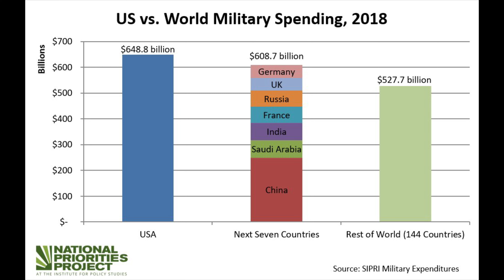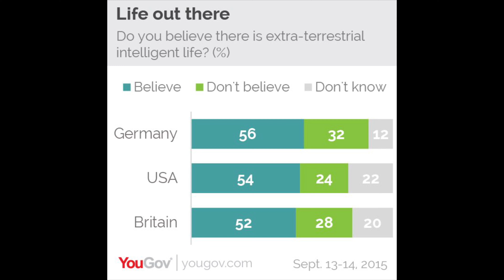Disclosure and the Dollar!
The political reason why disclosure can’t happen @Mystery-machine

There are a few good reasons why the disclosure of the UFO truth hasn’t happened but is there a financial reason as well as the far more important need for control.

The US government controls the world and denying the truth is all part of their plan!